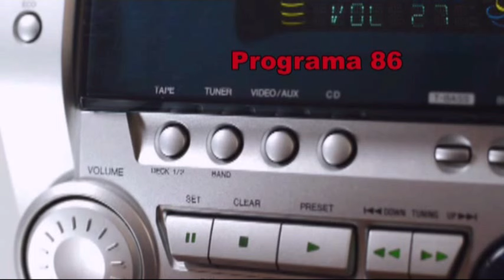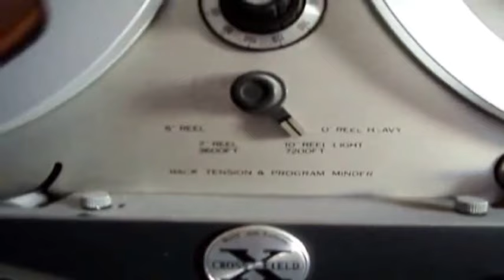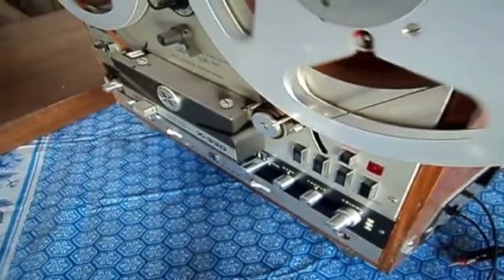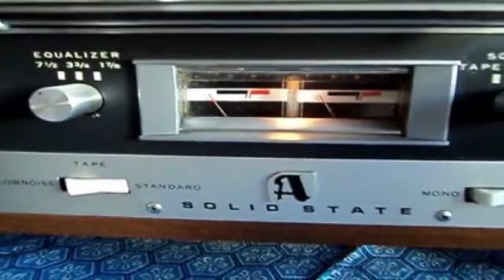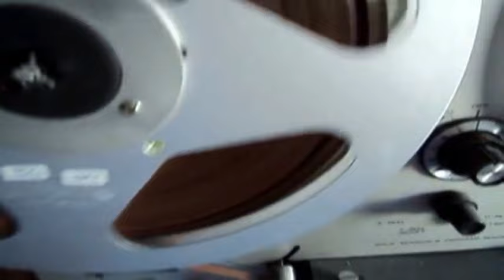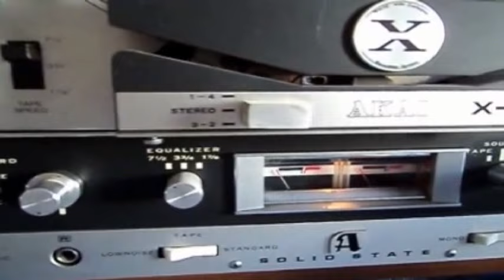REFLEXIONES * ¿QUE FUTURO ESTAMOS CREANDO? * JULIO ARCHET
Una pregunta un tanto capciosa, ¿verdad?
Bueno, no es mi intención dejar esa impresión, aunque lo cierto que encierra este interrogante es que bien poco se actúa conscientemente en el presente como para prever qué condiciones presentará el mañana por venir.
Es menester considerar que la poca atención dispensada a la siembra, garantiza una cosecha incierta en cuanto a su positividad. Más bien, salta a la vista un desarrollo de acontecimientos poco alentador. Y no se trata de simples previsiones. No. Son conclusiones que aparecen a simple vista y no son alentadoras.